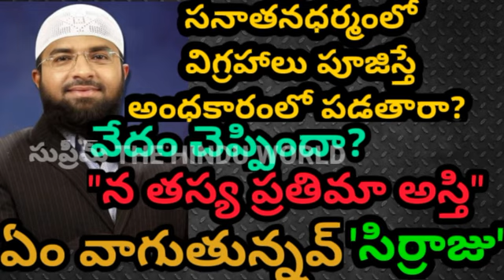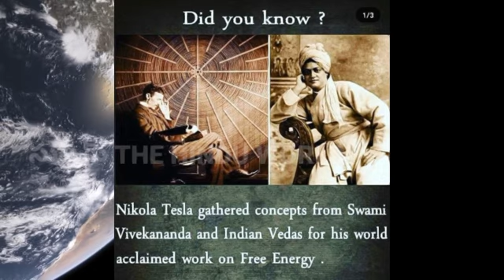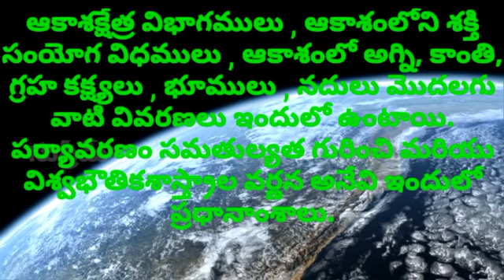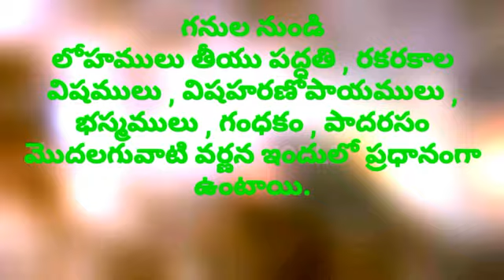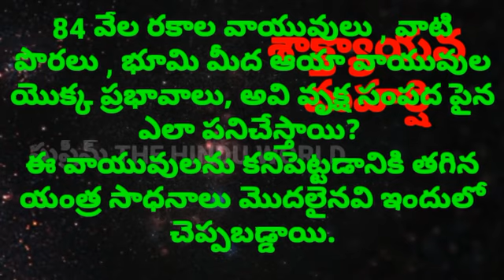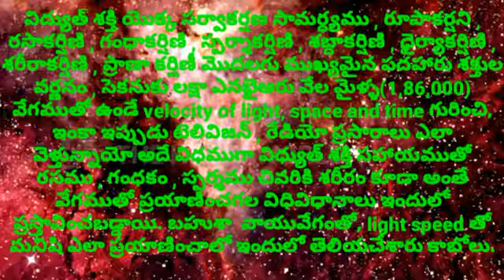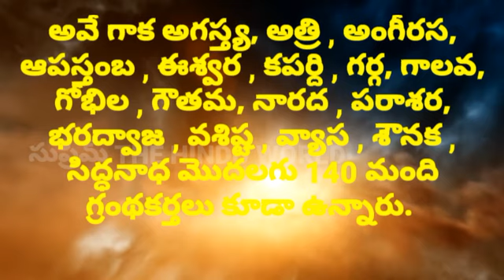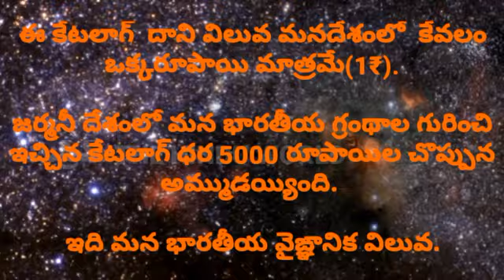దళితులు,అగ్రవర్ణాలు అని పాటలు పాడుకుంటా? హిందువులు కోల్పోయిన గ్రంథం వైభవం తెలుసుకోకుండా చేయవట్టే???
సనాతన సంప్రదాయంలో ఇమిడి ఉన్న ఋషుల వైజ్ఞానిక విలువలు ఇంకా సజీవంగా ఉన్నాయి కాబట్టే హిందూధర్మం ఎన్ని విపత్తులు ఎదురైనా, ఉన్మాదులు వచ్చినా ఇంకా చెదిరిపోకుండా నిలిచి ఉంది?
కాని, అదొక్కటే సరిపోదుగా?
అసలు విజ్ఞానం అంతా మంటగలిసిపోయిందన్న ఇంగిత జ్ఞానం లేని మూర్ఖపు ఎదవలు విజ్ఞాన బీజాల గురించి మాత్రం మాట్లాడకుండా, తెలియకుండా?
కనీసం ఏ విజ్ఞానం ఉండేదో మచ్చుకైనా గ్రంథాల పేర్లు కూడా తెలియకుండా చేసేసారు ఎర్రి ఎదవలు?
ఎప్పుడు కులాలు, దళితులు, అగ్రవర్ణాలు అంటూ మాత్రమే వాగటం కుల రాజకీయాలు చేయటం బాగా అలవాటైంది?
ఓ హిందువా?
నువ్వు కోల్పోయిన వైభవం ఏంటో కనీసం తెలుసుకో?
ఆ తరువాత ఏం చేయాలో నిర్ణయించుకో?

ఈ వీడియోను మీ బంధు, మిత్రులకు తదితరులకు share చేయండి?
హిందూధర్మ సాధనలో భాగస్వాములు కండి?

కొన్ని మచ్చుకు ఇక్కడ links ఇస్తున్నాం?
మిగతావి కూడా ఇచ్చే ప్రయత్నం చేస్తాము🙏🙏🙏

🕉️🕉️🕉️🕉️జై హింద్🕉️🕉️🕉️🕉️
🕉️🕉️🕉️🕉️స్వస్తి🕉️🕉️🕉️🕉️🕉️